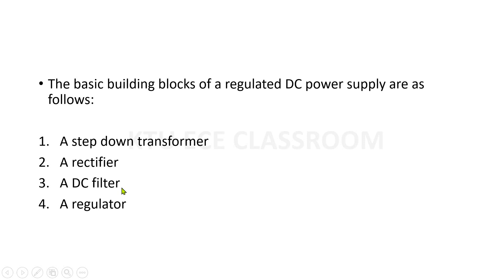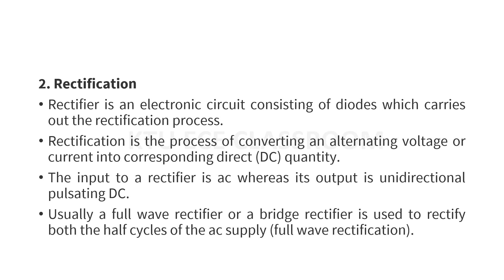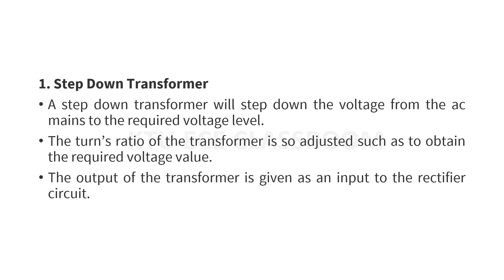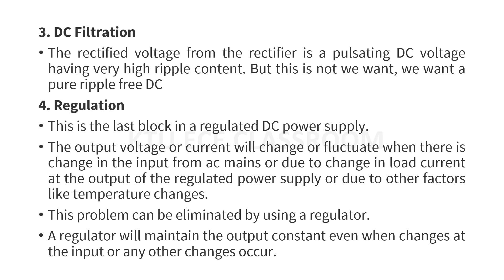EST 130 BASICS OF ELECTRONICS ENGINEERING || Block diagram description of a dc power supply